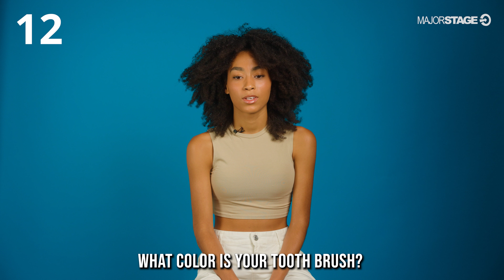Phoenix James tells us the most toxic Zodiac sign | in60 Interview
19 year-old Miami based singer/songwriter, musician and producer @phoenixjamess performs her latest single, “Peace" answers rapid fire questions in our in60 interview series at MajorStage studios. She tells us if she's good at keeping secrets and her biggest musical influence.

For over a decade, MajorStage has supported artists through live events and continues to grow. In 2019 we opened both a recording studio and our media production studio, all in-house. Since then we have produced singles, music videos, a full EP, our In-Studio series, our in60 Interview series, with so much more coming in the future.